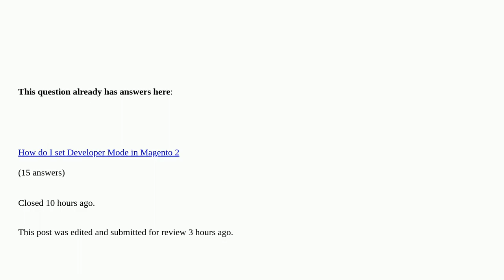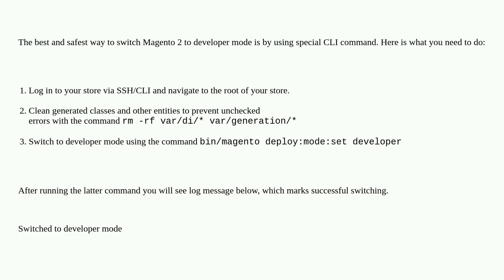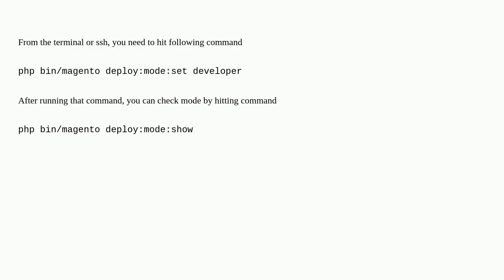How can I enable developer mode in Magento 2?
How can I enable developer mode in Magento 2? [duplicate]

A special thanks goes out to the community

  php magento-1.9 magento2 magento2.3 template